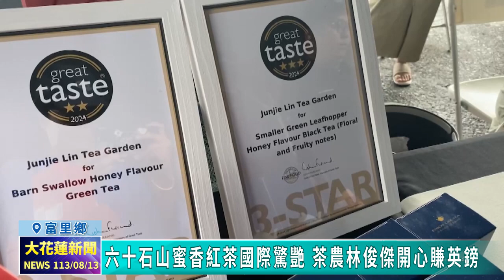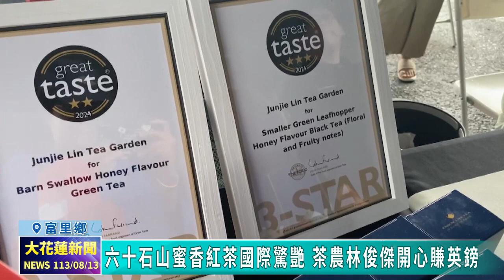20240813 05 六十石山蜜香紅茶國際驚艷 茶農林俊傑開心賺英鎊